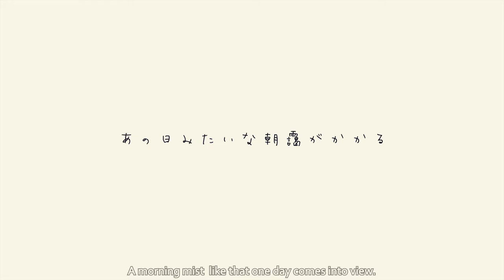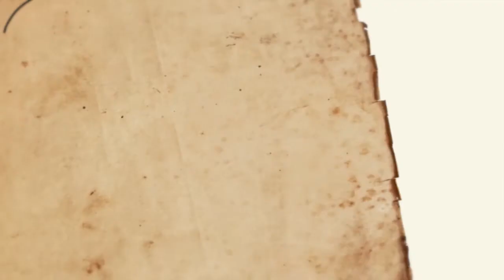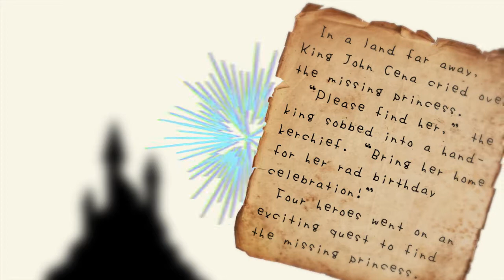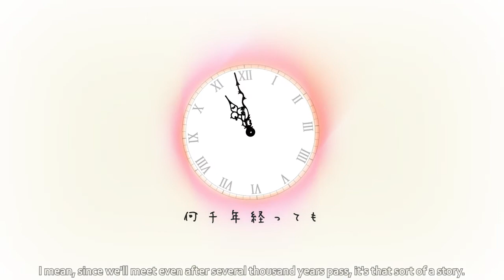【HBD SHANA!!!】 Fairytale (BuzzG) 【4人合唱】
LOWKEY 2 MONTHS LATE BUT AYYYYYYYY

【Song Info】
song► Fairytale
Composer► BuzzG
Original► sm18562271

【Cast】
utsu, mix, animation, vocals: (you're here!!!)

SHANA!!! WE LOVE YOu!!! We actually started working on this in like MArch but ay we finaLLY GOT THIS DONE, Im kind of in disbelief that this is actually done hfkjdsnkjsdbkj